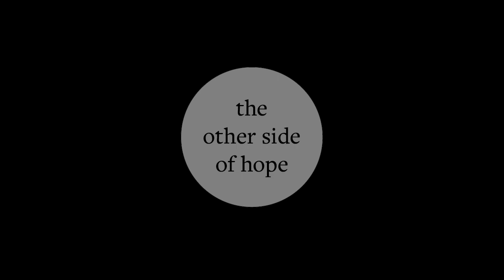David Davies reads part of his poem, The Song of the Foreign Knight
The Song of the Foreign Knight was published in vol 2.2, online edition, winter 2022

The poems of David Davies explore the traditional-made-new, something he has lived as a first generation immigrant to the USA. His Pushcart- and Bram Stoker-nominated writing has appeared in Granfalloon, The Underwood Press, Rise Up Review, and Shadow Atlas. His poetry collection Messengers of the Macabre was published by NAT 1 in October.